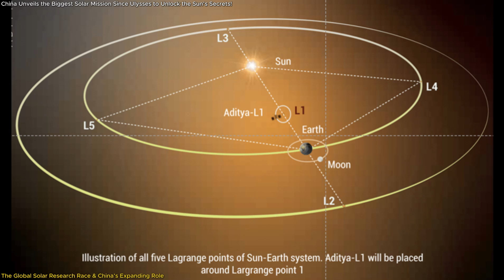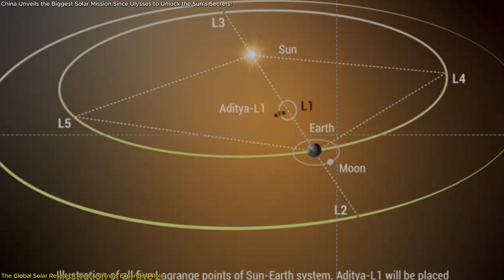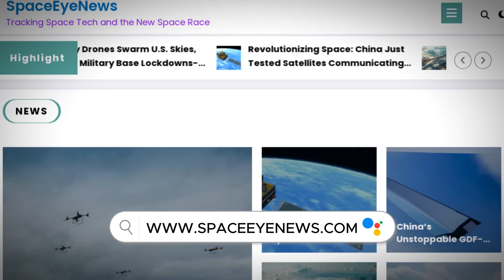Breakthrough: China Sends Spacecraft Beyond the Ecliptic to Study Sun’s Poles!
The Sun’s poles hold some of the biggest secrets about space weather, solar storms, and the magnetic field that shapes our entire solar system. But there’s a problem—we’ve never seen them up close! Now, China’s Solar Polar Orbit Observatory (SPOO), launching in 2029, is set to change everything!
Using Jupiter’s gravity assist, this spacecraft will escape the ecliptic plane and enter a high-inclination orbit, capturing frontal images of the Sun’s poles for the first time! This mission will help predict solar storms, map the solar wind, and improve our understanding of the Sun’s magnetic cycle—knowledge that could protect satellites, astronauts, and even power grids on Earth!